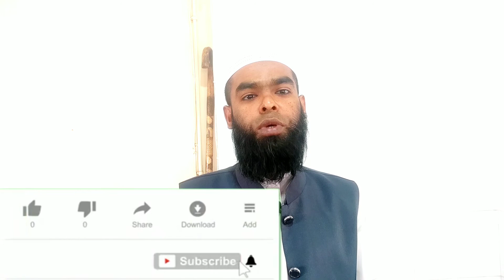"হালাল রুজির গুরুত্ব" । আলোচনায় : কামরুজ্জামান বিন সুলাইমান ।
মহান আল্লাহর নিকট দোয়া ও মাগফীরাত কামনা করা সবার নিকট উচ্চ আকাঙ্ক্ষার বিষয়। সবার সংঙ্গোপনে এরকম নিবেদন  সবাই করে থাকে । কিন্তু তা গ্রহণযোগ্য হবে কিভাবে তা নিয়ে আজকের এই আলোচনা।